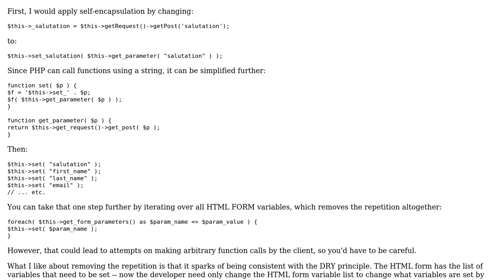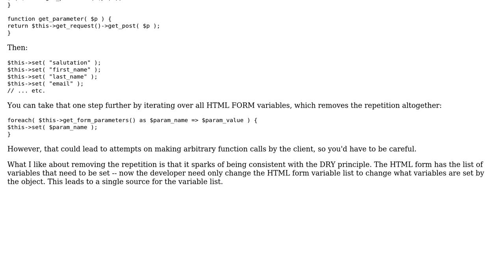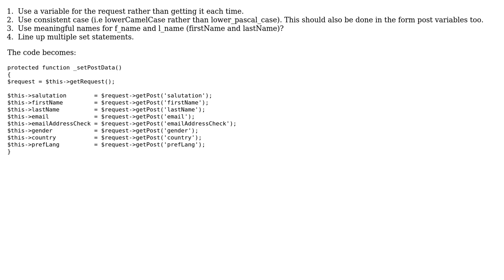Retrieving user details from a custom form (2 Solutions!!)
Retrieving user details from a custom form

With thanks & praise to God, and with thanks to the many people who have made this project possible! | Content (except music & images) licensed under CC BY-SA | Music | Images & others | With thanks to user tony09uk user Paul user Jamal user Dave Jarvis and the Stack Exchange Network Trademarks are property of their respective owners. You are responsible for your own actions.